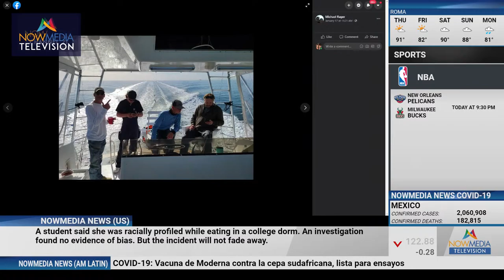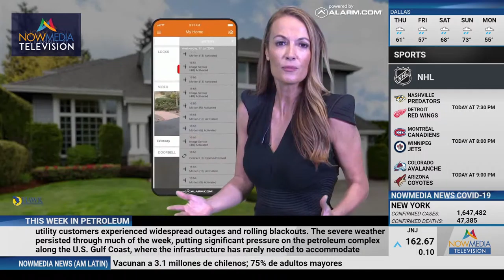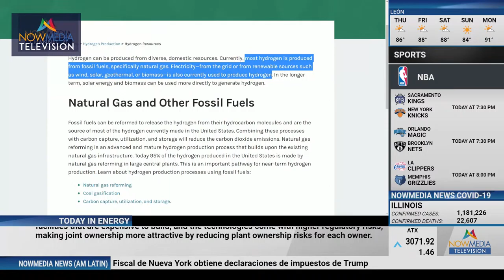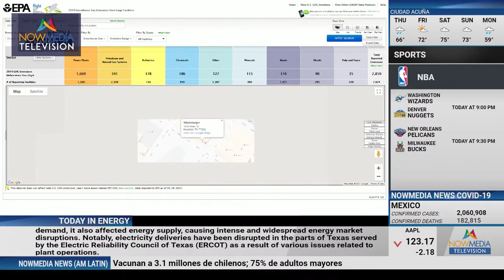Teach Your Business To Fish with Michael Rager